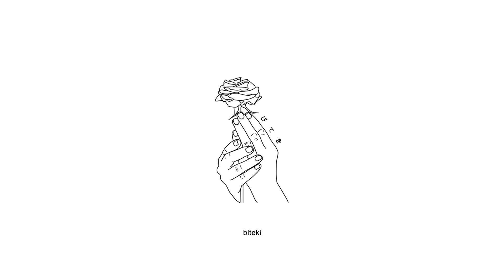Hammy - Zombie (Lyrics)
Produced by jody.

Anime:
InuYasha

Lyrics:
another night spent alone
sometimes I wish you could know
how much you f*ck with my head
I'm constantly on the edge

I'm smoking
drinking coffee
scars on me
like a zombie
for you baby I'm crazy
dive headfirst
now I'm too deep

sinking deeper
things are different
we're older
the world is on our shoulders
I feel it growing colder

crush my dreams
watch them shatter
none of this even matters
wanna die when I think about her
wish I could know what's after

yeah I feel like casper
when your near me
my heart beats faster
and when I see you my mind starts racing
I've been working
now life's changing

no sleep
my body's aching
I'm no good at conversation
need you like medication
cause every night I'm contemplating

I'm smoking
drinking coffee
scars on me
like a zombie